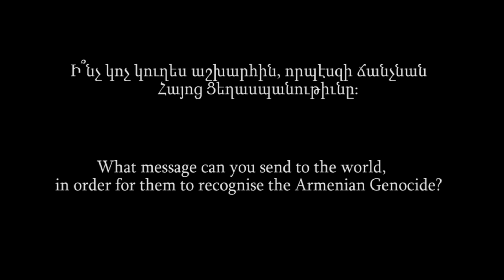« Մենք Քիչ ենք սակայն մեզ Հայ են ասում» «We are few but we called Armenian »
AYF Australia ungers/ungerouhis answer the question "What message can you send to the world, in order for them to recognise the Armenian Genocide"